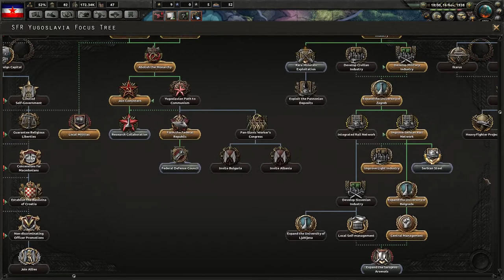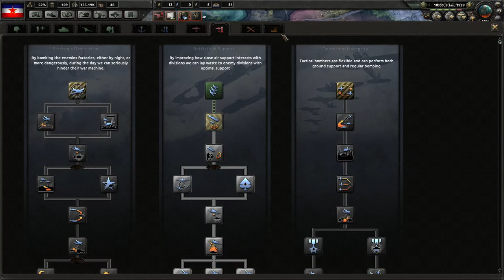Hearts of Iron 4: Death or Dishonor - Communist Yugoslavia(Veteran Difficulty) Part 3 [Attempt #1]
A let's play of Hearts of Iron 4 as Yugoslavia with new Death or Dishonor DLC and patch 1.4. We'll become Communist under the leadership of Josip Broz Tito and join Comintern. We also aim for "Huge-oslavia" achievement. Veteran difficulty.